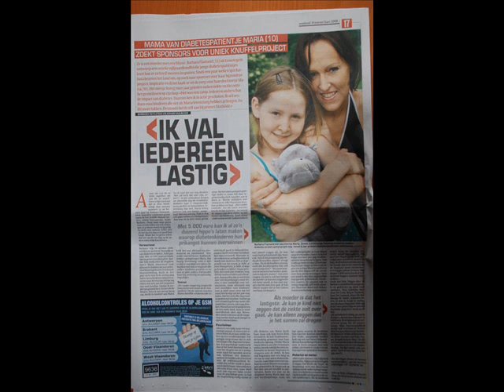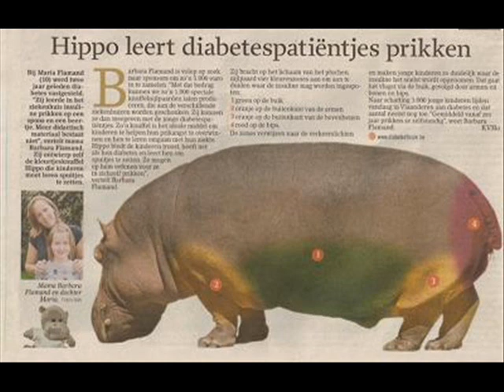Someone I love Needs a cure.